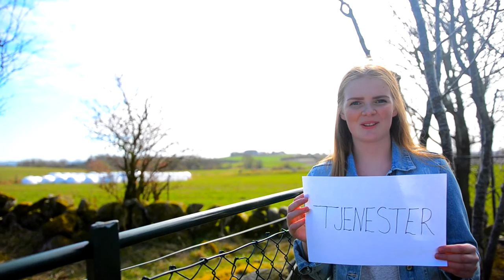Rogaland Senterungdom Kommunereform